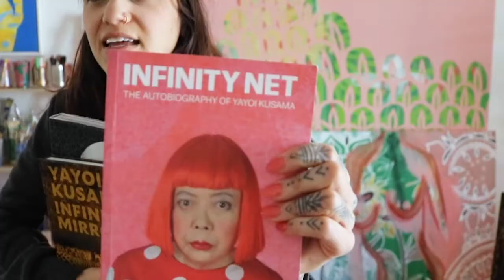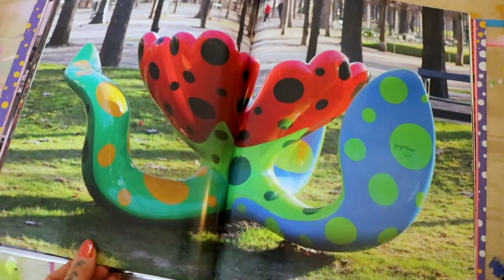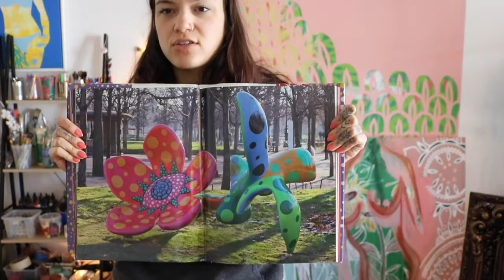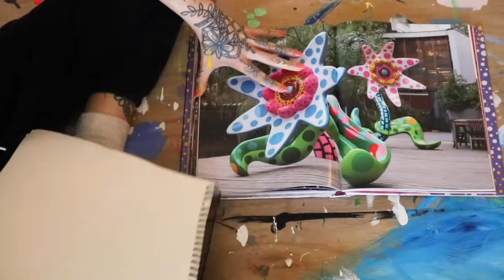Painting In Pajamas: Yayoi Kusama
For our second Painting in Pajamas video we will be painting a flower inspired by Yayoi Kusama's floral sculptures. Perhaps the most well known living artist, Yayoi Kusama has transformed what we know as experiential art. Join me as we experience the art of Yayoi, while painting a beautiful, bright, and visually captivating flower!